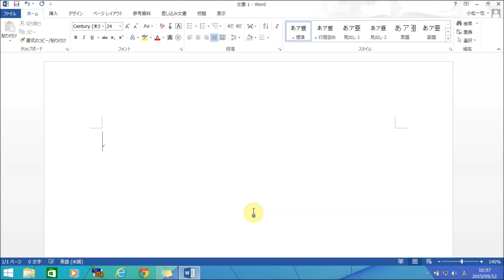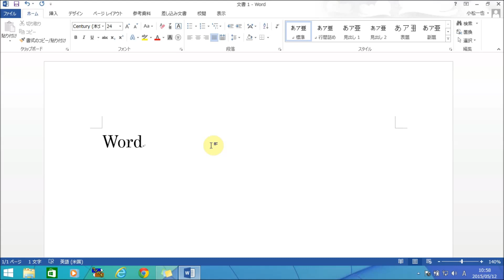アルファベットを再変換する方法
この動画では、ショートカットキーを使った、パソコンの秒速ワザをご紹介。今回は、「­ショートカットキーを使って、アルファベットの大文字・小文字を再変換する」方法です。ショートカットキーをうまく­利用して、快適なパソコン操作をしていきましょう。